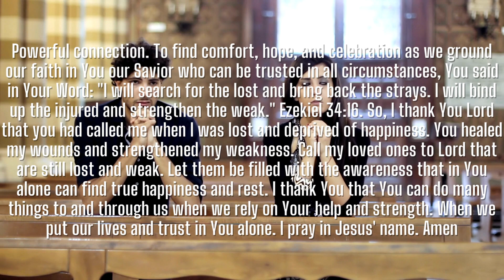✝️Today Miracle Prayer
This Video Includes All These Searches 👇
1. God message for me today
2. God message for me
3. God message
4. God's message
5. God message for you
6. Message from god
7. God blessings message
8. Jesus message
9. God's message for me today
10. God message tarot
11. God's message for me
12. God's message today
13. Message of god
14. God thoughts
15. God message for you today
16. God's message for you
17. Message from the universe
18. Urgent message from god
19. Universe Message
20. Faith quotes
21. Jesus quotes
22. God Blessings message
23. Joel Osteen
24. Bible quotes
25. Bible message
26. Quotes god
27. Godly quotes
28. Bible god quotes
29. Life quotes
30. Faith god quotes
31. Christian Motivation
32. The Lord Helps